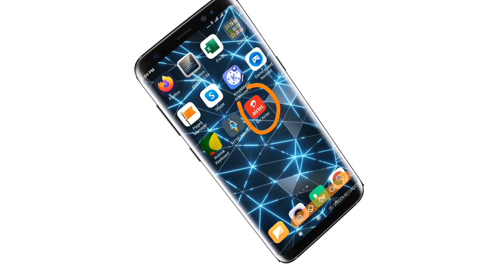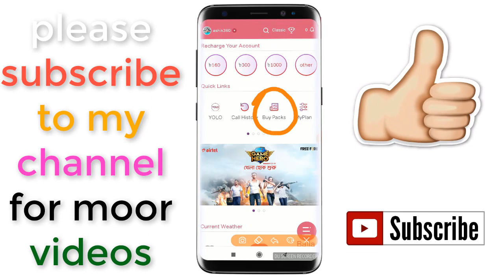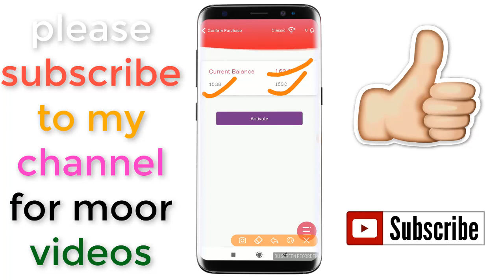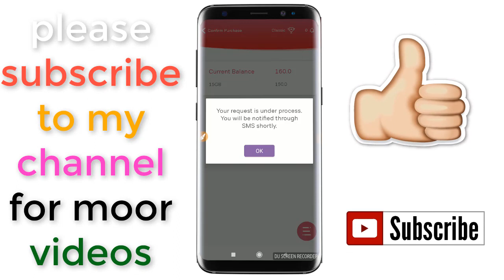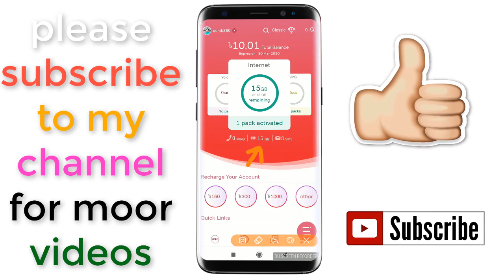Airtel 1GB Internet Pack Only 10Taka With Validity 7 days। Airtel Internet Offer 2020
Airtel Internet Offer 2020 | Airtel 1GB Internet Pack Only 10Taka With Validity 30 days
Airtel Internet Offer 2020 | Airtel 1GB Internet Pack Only 12Taka With Validity 30 days
Airtel 1GB Internet Pack Only 10Taka With Validity 30 days Update Offer

Keyword.

airtel mb code
airtel internet offer
airtel offer 2020

airtel mb offer 2020
airtel internet offer 2020
১২ টাকায় ১ জিবি অফার

airtel sim 12 tk 1 gb offer
airtel minute offer
airtel 1gb imo pack 28 days

airtel free mb offer 2020 bd
airtel free mb
airtel imo pack 2020
airtel imo mb pack
airtel free net bd

airtel facebook mb pack
airtel 3g internet pack
airtel internet package recharge
airtel 4g free internet offer
airtel bd
airtel minute offer

airtel bundle offer
airtel internet offer 2019 bd
airtel internet offer code
airtel recharge offer bd
airtel 10 tk 1gb code

airtel minute pack
airtel free internet bd
airtel free internet bd 2019

airtel free internet tricks for android